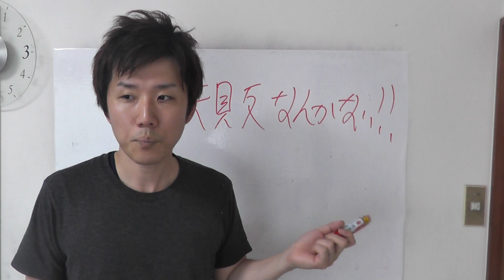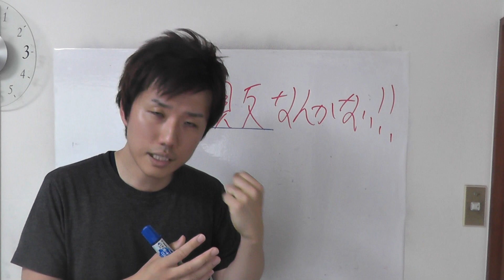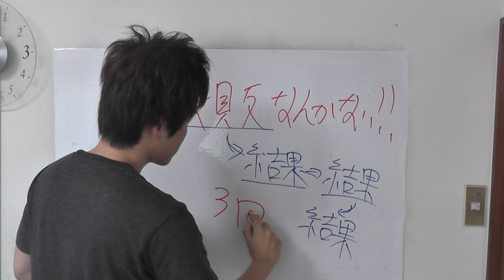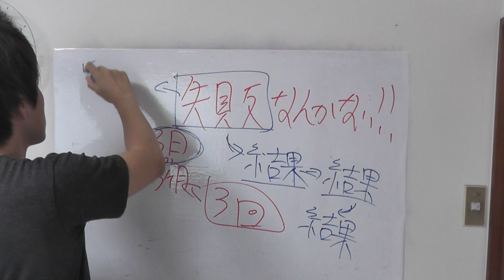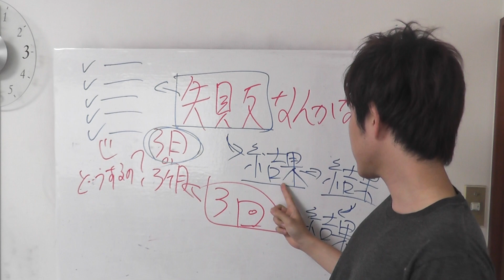治療家の大きな勘違い・・・失敗なんかない！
250名以上の治療家が実績を証明してる伝説のバイブル
20分12000円”高単価治療”秘密のポイント特別セミナー映像
100万までのロードマップ158枚

【自己紹介】
1人治療家のための理想の経営スタイルを実現させる専門家。

100万を超す高額でありながらも毎月申込みの連絡がある。

整骨院　経営をしていく上でマーケティングを学ぶのは必須な時代となってます。
集客　が出来ないことによる#経営　不振により廃院する#治療院　が増えてるので
技術だけではなくマーケティングも学んでいきましょう。